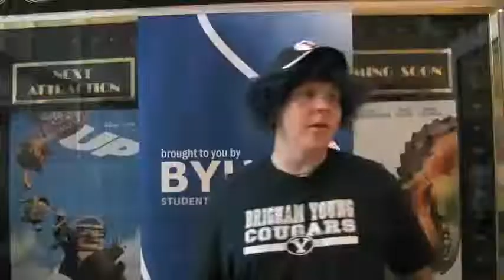BYU Football party